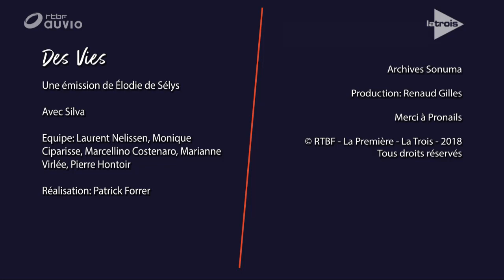Interview SILVA - émission "Des Vies" RTBF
Emission "Des Vies" sur La Trois (RTBF) présenté par Elodie de Selys